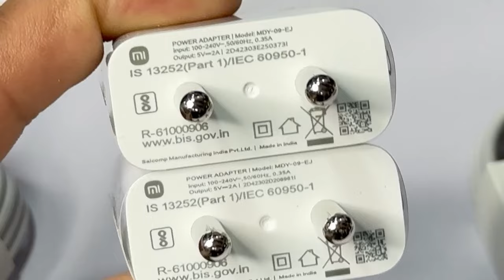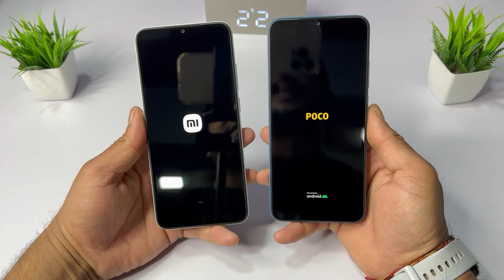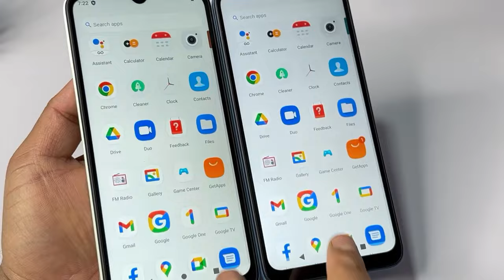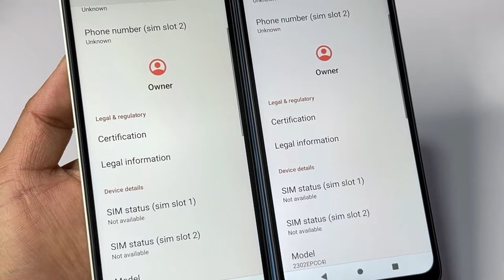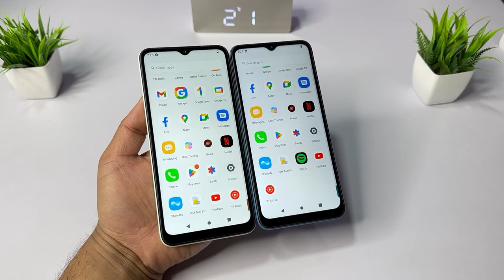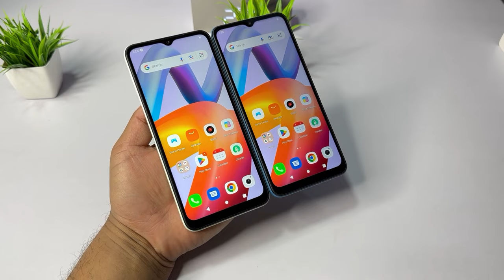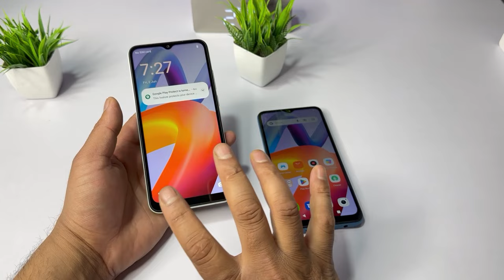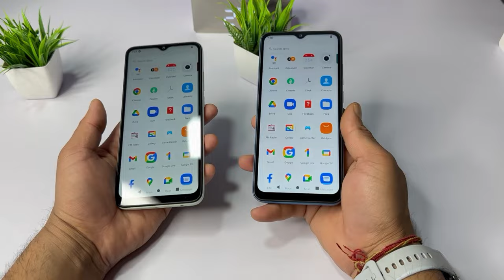Redmi A2 🆚 Poco C51 ⚡ Unboxing || Comparison || Camera || Price || Full Details 🔥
Today We are unboxing and comparison Between Redmi and Poco Smartphones

Redmi A2 vs poco c51 unboxing and comparison